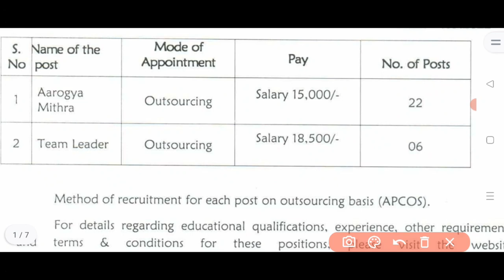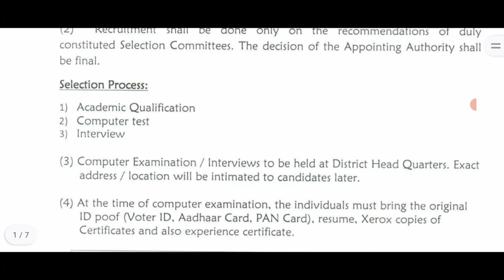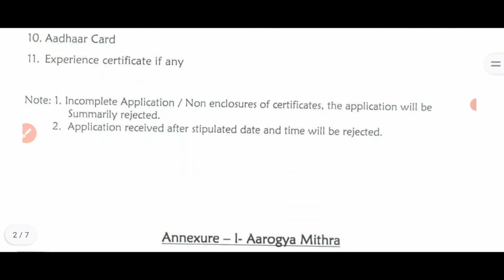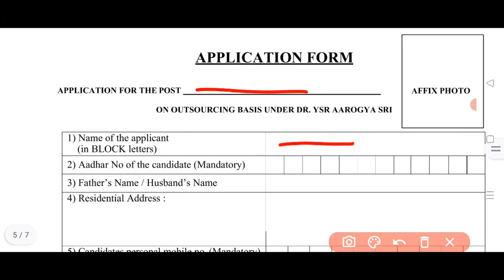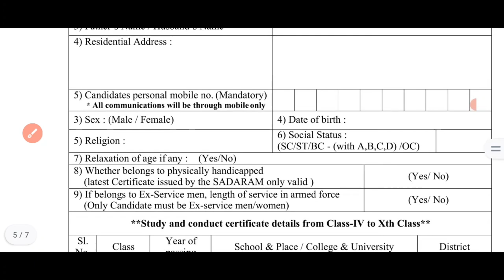Aarogyasri Aarogya mithras Team leaders Recruitment 2022 in telugu||AP latest health jobs